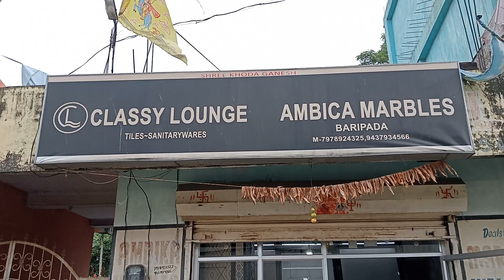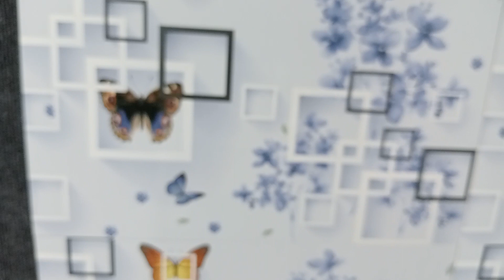Ambica Marbles Baripada 50+ colours of Granites and tiles available .Contact-6370003291